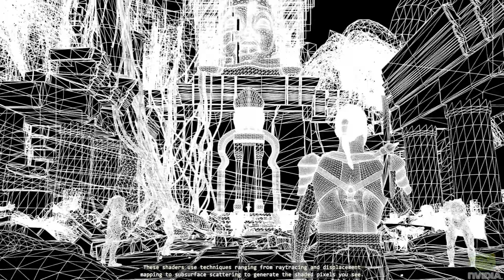Nvidia Medusa Demo 1080p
I recorded this and put it here since there are people who can't play it on their computer, also there were no 1080p versions already on YouTube.

Hardware configuration
Intel i7 950 @3.4Ghz
6GB's triple channel ram @ 1800mhz
2 GTS 450's in SLI